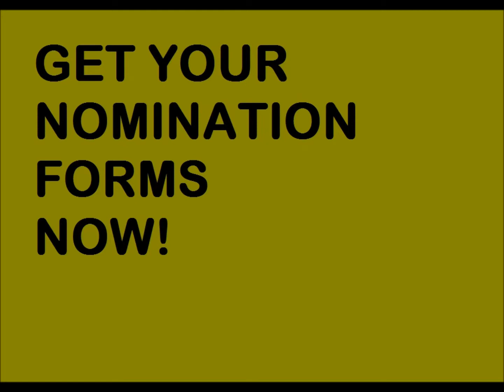Nominate Now for the Best Nanay Awards 2018